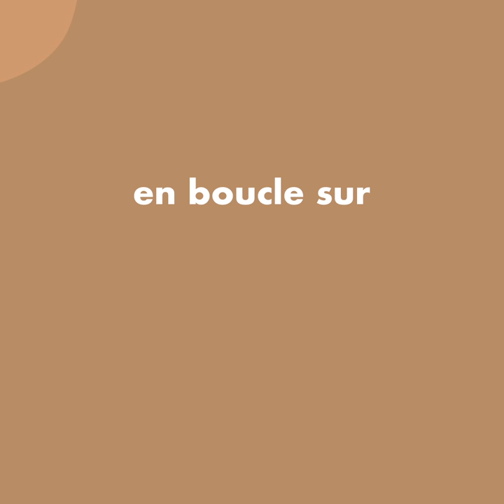Irsk Setter de Moskus - Exclu le Grigri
Irsk Setter de Moskus est en exclusivité sur le Grigri!

Le Moskus, c'est animal un peu bizarre, un peu bâtard, un peu bovin qu'on trouve en Norvège. Il pourrait être drôle, mais il fait peur. On ne sait pas trop où le catégoriser. On se dit donc que la pianiste Anja Lauvdal, le bassiste Fredrik Luhr Deitrichson et le batteur Hans Hulbækmo ont bien choisi leur nom. Car leur nouvel album sur le toujours passionnant label Hubro ressemble à une grosse boîte à surprises. Prévu pour le 28 septembre, il répondra au doux nom de Mirakler. On n'a pas fait norvégien LV2, mais on imagine bien que ça signifie "miracle" (on ne prend pas un risque inouï, on l'avoue). Et c'est vrai que c'est un petit miracle d'hybridation sensible, ça ressemble à du John Zorn miniature, du Kraftwerk sous marijuana, du Sun Ra mesuré ou du Hailu Mergia scandinave. La preuve avec "Irsk Setter" à écouter en exclu mondiale de la planète Terre tout l'été sur le Grigri.